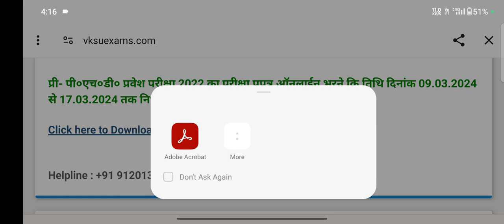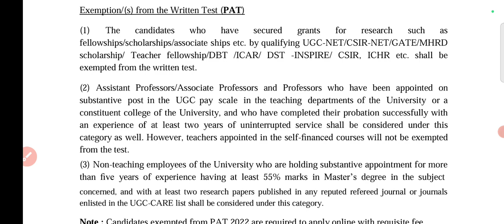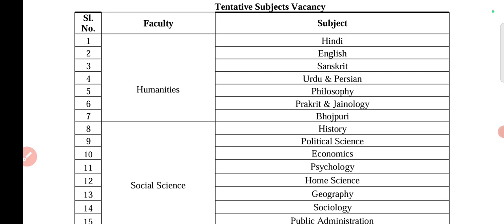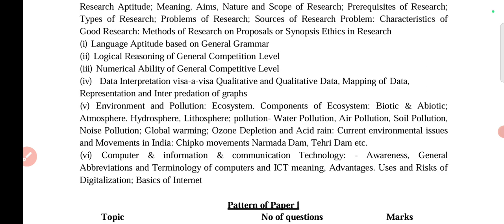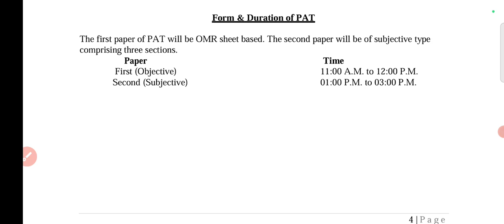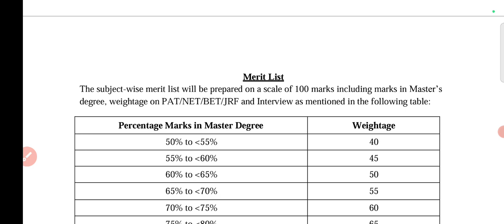PhD Admission 2024/phdnotification2024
नमस्कार दोस्तों,
धन्यवाद🙏

PhD Admission 2024/PhD Update 2024#hindigyanbodh/assistantprofessorvacancy2024